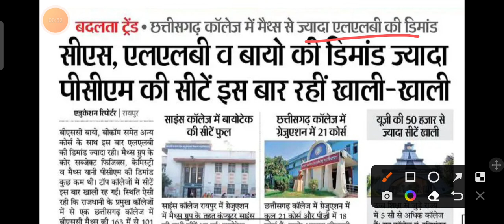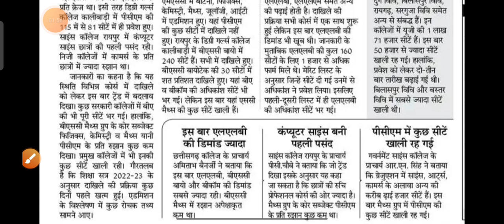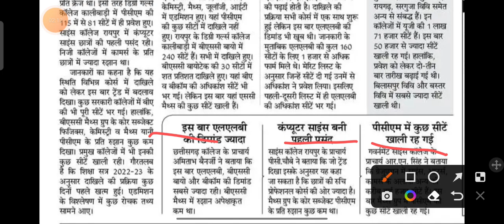trend बदला 🔥 विद्यार्थी में एलएलबी की डिमांड ज्यादा 🔥 अभी भी पीसीएम की सीट खाली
➡️ हमारे अन्य महत्वपूर्ण चैनल जो आपके लिए लाभदायक सिद्ध हो सकते हैं एक बार चैनल पर जाकर जरूर देखें

अतः इस ग्रुप को जॉइन कर ले जिससे तुरन्त अपडेट मिले